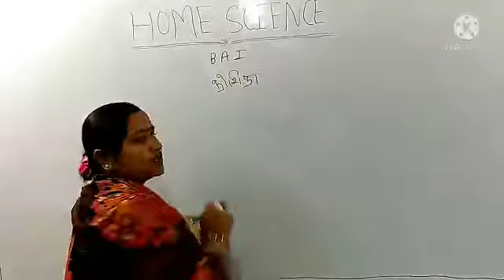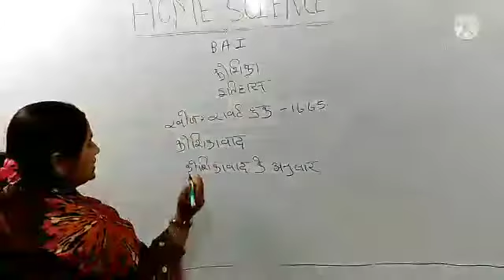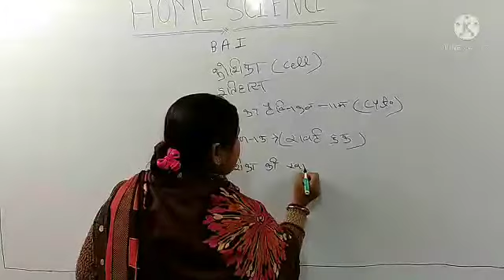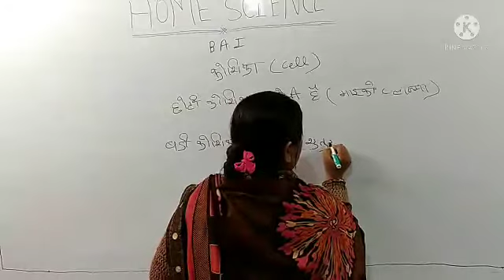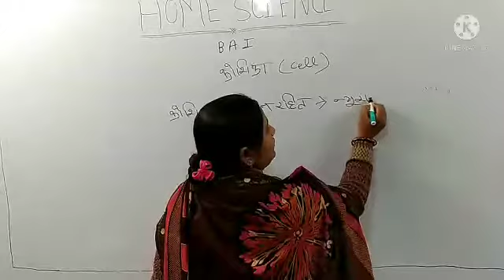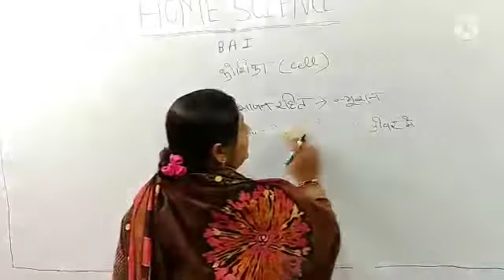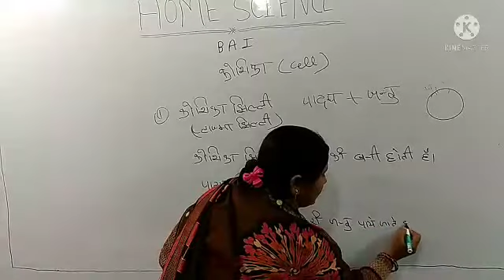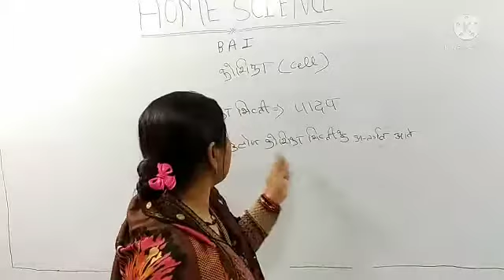कोशिका|| गृह विज्ञान || BA I || By Pooja Mam